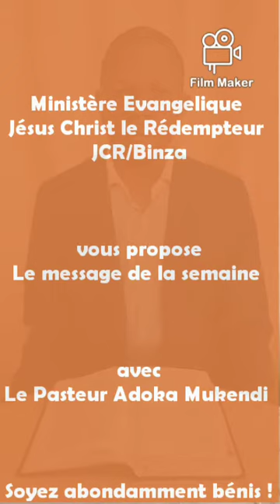MESSAGE DE LA SEMAINE DU 31 Mai 2020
Thème : "Gagner la bataille contre le Coronavirus"

Sous-Thème: "Facteurs qui déclenchent l'impact de la puissance du Saint Esprit"

Référence : Romains 1:17

Orateur : Pasteur Adoka Mukendi

Partant du sous-thème de la semaine passée, nous devons retenir que nous pouvons nous servir de la puissance du Saint Esprit face à toute situation difficile dans notre vie, et non seulement face au Coronavirus.

Le message de ce matin nous renseigne que "le juste vivra par la foi." Donc la foi est ce grand facteur pouvant permettre d'activer la puissance du Saint Esprit en nous.

En disant que le juste vivra par la foi, ça ramène à dire que chacun expérimentera la puissance du Saint Esprit proportionnellement au niveau de sa foi. Plus la foi est grande, plus la puissance est forte.

En lisant la bible, nous nous réalisons combien tous ceux qui ont mis leur foi en action, ont pu expérimenter la puissance du Saint Esprit.

Nous devons croire en cette puissance avant de l'expérimenter; nous devons oser en la mettant en action.
L'apôtre Pierre a osé, et il a réussi à marcher sur les eaux (Matthieu 14:28-29).

Même quand le désespoir s'installe et que tout semble perdu, nous avons juste à croire et nous verrons la gloire de Dieu.(Jean 11:40)
La foi a rajeuni Abraham jusqu'à le rendre encore capable d'avoir des enfants.

La bible nous dit que tout ce qui est né de Dieu triomphe, et la victoire qui triomphera le monde est la foi.(1 Jean 5:4)

Mais tout nous sera fait selon notre foi. C'est ici qu'intervient notre responsabilité. Plus la foi monte, plus nous serons à mesure d'expérimenter le surnaturel. Plus la foi grandira, plus les ténèbres reculeront.

Il est temps pour nous de mettre notre foi en action pour expérimenter la puissance du Saint Esprit !

Que Dieu bénisse sa parole!

Merci de vos précieuses 14 minutes et 53 secondes que vous allez consacrer à cette vidéo !